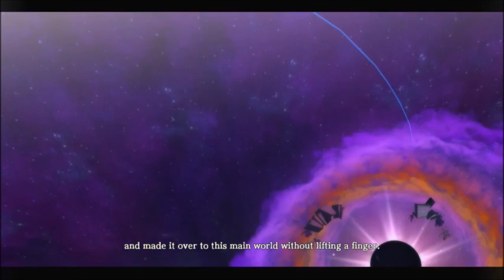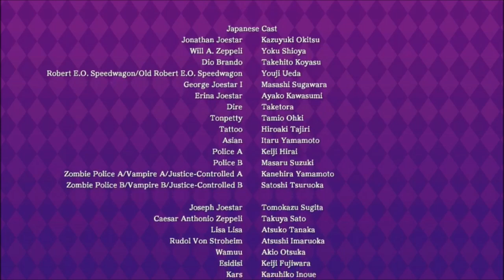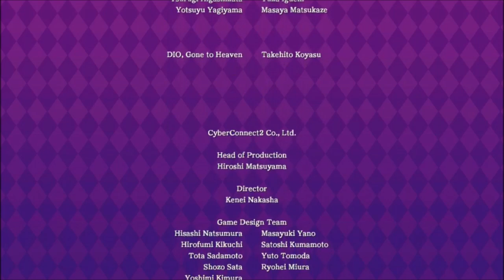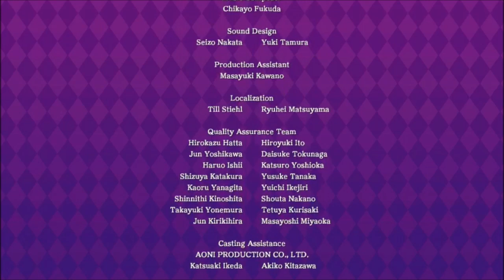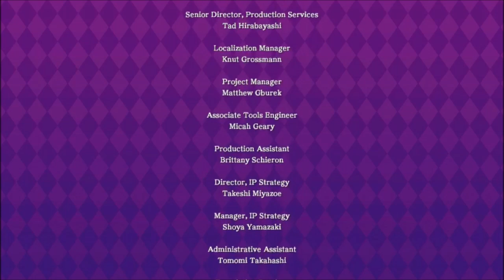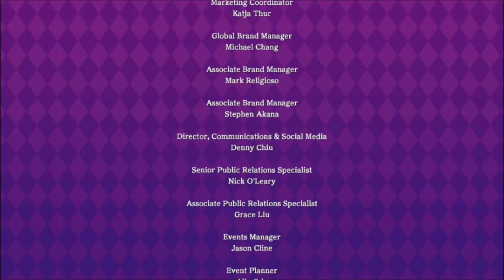jojo bizarre advanture eyes of heaven the end